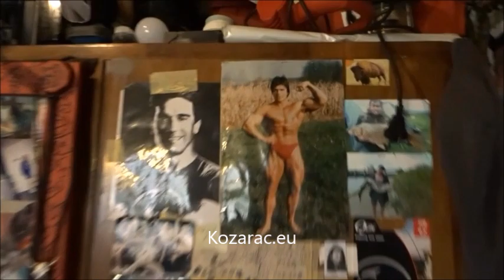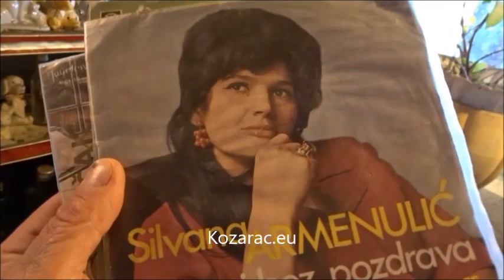Huse Hodžić kolekcionar starih stvari,15 01 2019 Nijaz Caja Huremović,Kozarac eu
Husnije-Huse Hodžić iz Balića, poznati kolekcionar starih stvari, sakuplja sve stare stvari. Počinje sa pričom kako se bavi umjetnošću i od jednog običnog panja on napravi različite figure, ili od neke žile od drveta napravi zmiju.